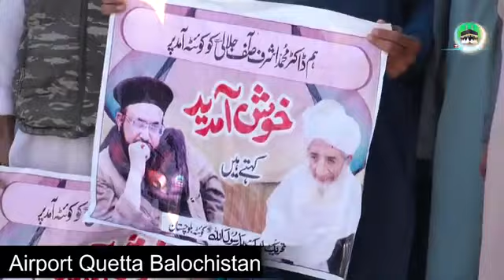Dr Ashraf Asif Jalali Entry At Quetta Balochistan Airport | Istaqbal